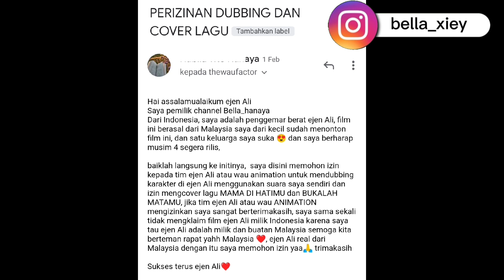curhatan Bella sambil dubbing 😀🙏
My deskripsi

Video By Me: Bella_Hanaya

Explanation:

Dubbing content

Voice: by me
Caracter: Ejen Ali
Aplikasi: capcut and gacha club
Intro sound: cherish

Thank youu